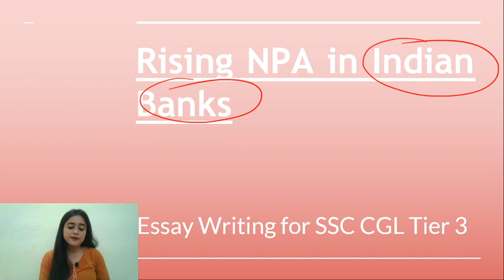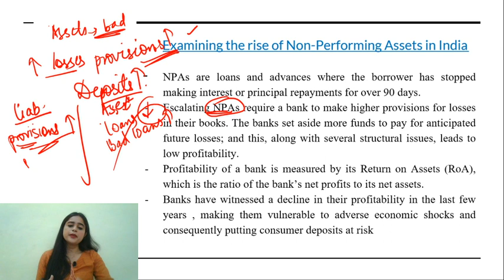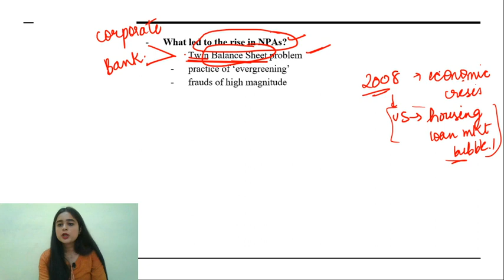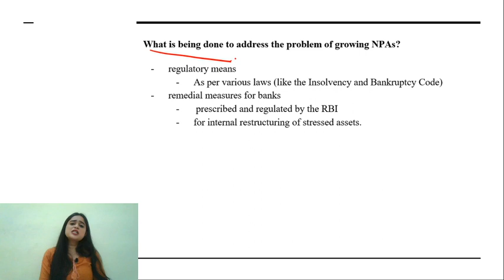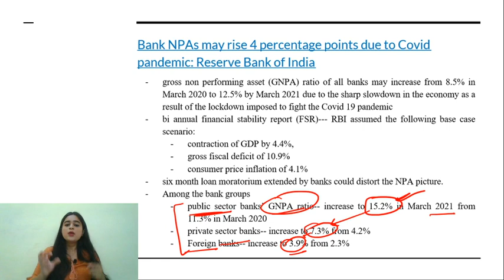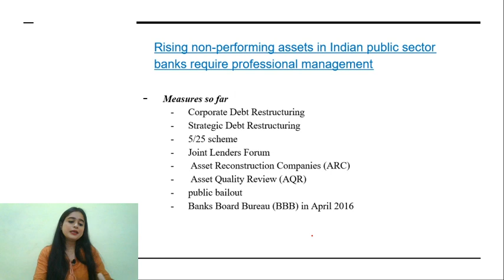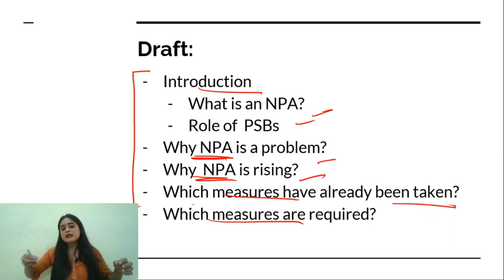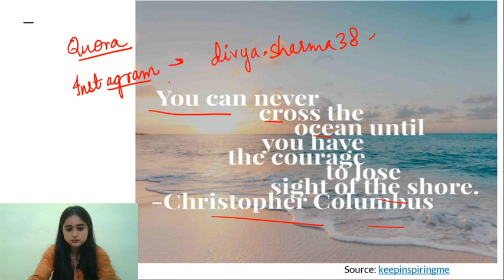Essay Writing for SSC CGL Tier-3 Session - 16 | by Divya Ma'am (SSC CGL 2020)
In this special session #16, Divya Ma'am will talk about Essay writing.  Divya Sharma, presently serving as JSO (FOD) got JSO 170 rank in SSC CGL 2016. She is conducting a series of special sessions on Apttrix channel to help the students appearing for Tier-3 of SSC CGL.

📚 PDF of all Classes - @ExamoChannel in Telegram

SPECIAL BATCHES for SSC CGL 2020 (Pre+Mains):
🔹 Maths Special by RAMO Sir (Bi-Lingual)

SPECIAL BATCHES for SSC CGL MAINS (2019):
🔹 Maths Practice Batch by RAMO Sir (Bi-Lingual)

 SPECIAL BATCHES for SSC CPO (2020):
🔹 Maths Practice Batch by ASHISH Sir (Bi-Lingual)

📅 ⏰ = LIVE CLASS SCHEDULE (Mon - Fri) =  ⏰ 📆

07:00 AM -Reasoning by Rahul Mishra Sir
08:00 AM - The Hindu Editorial by Srikant Sir
09:00 AM - Maths by Ashish Sir
10:00 AM -  GS by Roopa Ma’am
11:00 AM - English by Pooja Ma’am
5:00 PM - Word Power made Easy by Sonu Tyagi Sir
6:00 PM - English by Sonu Tyagi Sir
07:00 PM - Maths by RAMO Sir
9:00 PM - Reasoning by Rahul Sir